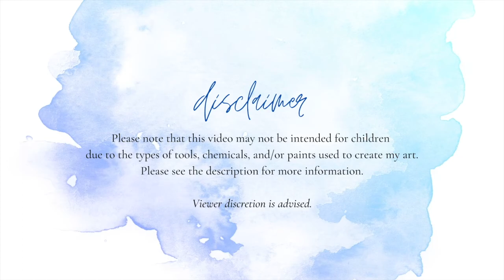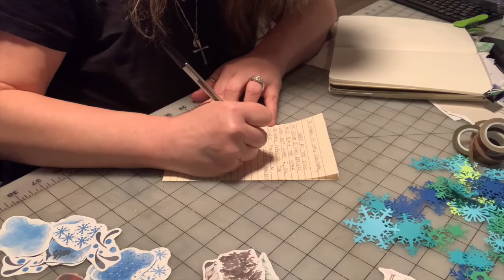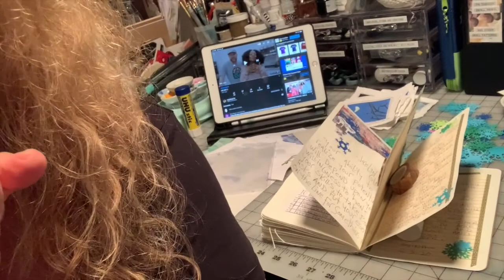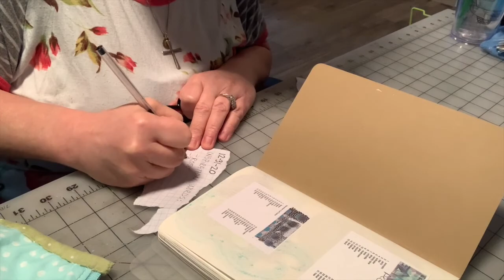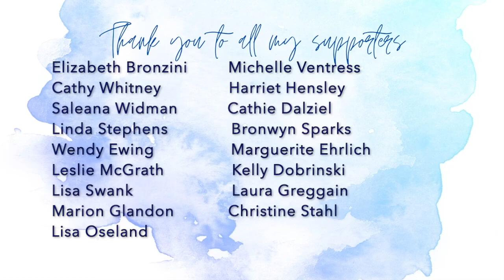It's Finally A New Year! 🎉 Vlog 12-27-20 To 1-2-21